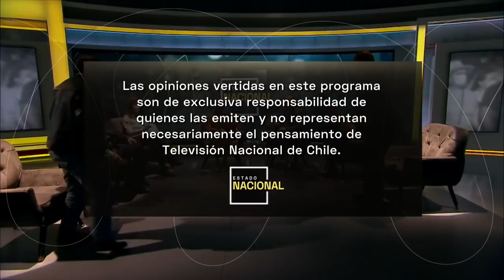Pepe Auth: "Hay algo más parecido al cohecho que el tercer retiro"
El panel de conversación integrado por Natalia González, Directora de asuntos jurídicos de Libertad y Desarrollo; Francisco Vidal, ex ministro; Sebastián Depolo, sociólogo; y Luz Poblete, secretaria general de Evópoli y el diputado Pepe Auth, analizaron la semana más compleja y polémica en el Congreso. Sobre el tercer retiro de los fondos de las AFP, el diputado Pepe Auth señaló si "hay algo más parecido al cohecho que el tercer retiro"